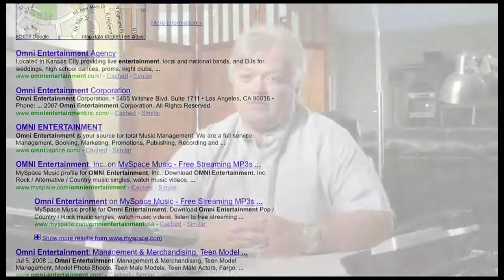Triggerfish SEO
Without proper SEO your potential customers can't see you, or worse, even know you exist. Using a collection of Search Engine Optimization (SEO) tools, we can make your website among the top sites listed by popular search engines. Then well monitor your site to see how we can bring even more traffic to your corner of the web.